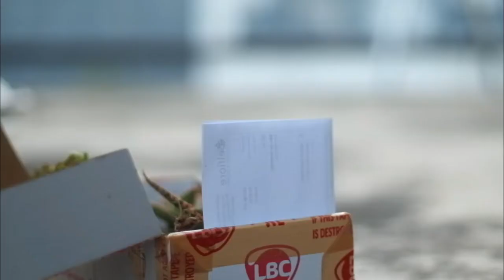Succulent Haul | APRIL PA PALA 'TO! TARA CHILL NOOD LANG TAYO!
Naging MIA (missing-in-action) in a while eto may onting succulent planthaul tayo na ang tagal na din pala sa hard drive ko.. hehe! hope you'll enjoy the plants and my cat na si blue.

Tamang relaks lang tayo mga vukluh.. let's destress and make a beautiful plantmess!